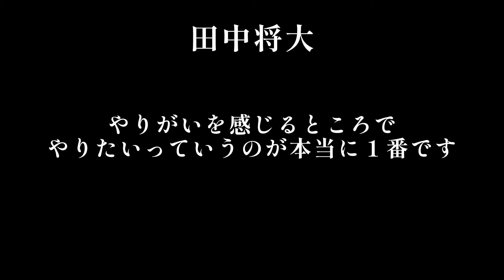【衝撃！各球団拒絶！田中将大は移籍先なし？】